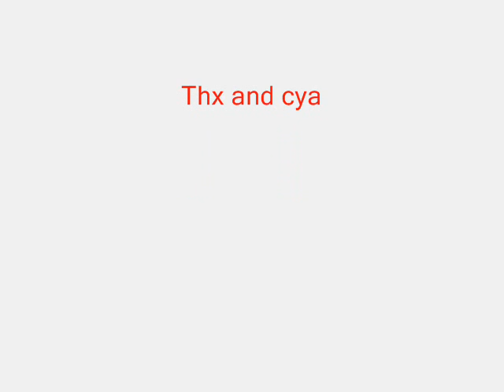MPH Car show in Sweden! (17-02-2008)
This is a some images from MPH Car show in Stockholm. I was there and i can tell you that it was awsome, many cars and good ones. Take a look and see for your self...

This is a list of the cars that was in the show:

Alfa Romeo

Spider
Brera
159 ti
GT
AMG

CLK 63 Black series
C 63 (Sverigepremiär)
E 63 Combi
ML 63
Audi

R8
S5
Nya A4
RS6 (Sverigepremiär)
Bentley

GT Speed
Flying Spur
GTC
BMW

135 Coupé
M3 sedan (Sverigepremiär)
M5
635d Coupé
Cadillac

CTS AWD
Corvette

Z06
Ferrari

612 Scagletti F1
430 Scuderia (Sverigepremiär)
Hummer

H2
Jaguar

XF 2,7D (Sverigepremiär)
XF V8 S/C (Sverigepremiär)
Jeep

SRT 8
Koenigsegg

CCX
CCR
CCGT Le Mans-bil
Lamborghini

Gallardo Superleggera
Gallardo Spyder
Land Rover

Range Rover TDV8
Range Rover Sport TDV8
Lexus

600H
GS 450H
SC 430
IS-F
Maserati

GranTurismo
Quattroporte Sport GTS (Sverigepremiär)
Porsche

GT2 (Sverigepremiär)
Cayenne GTS (Sverigepremiär)
Porsche 911 Carrera S Cab
Porsche Boxter S
SLR

McLaren cabriolet
Subaru

Nya Impreza WRX STI
Nya Impreza WRX STI, Grupp N rallybil